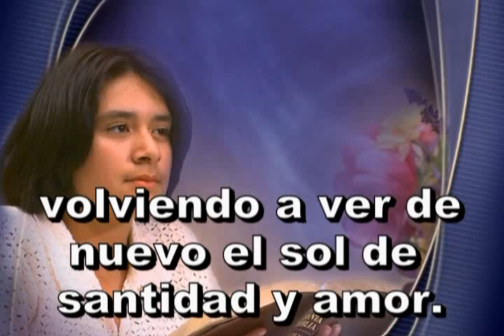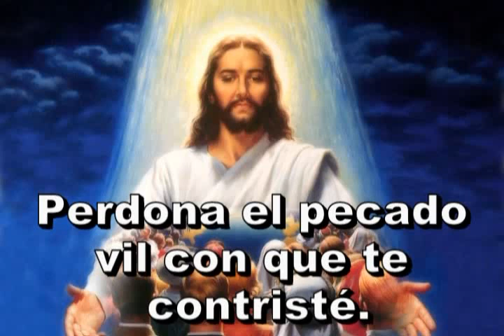409 - Oh, quén pudiera andar con Dios - ANTIGUO HIMNARIO ADVENTISTA